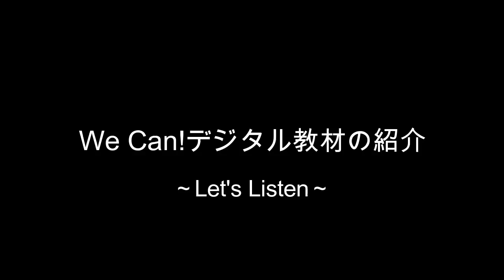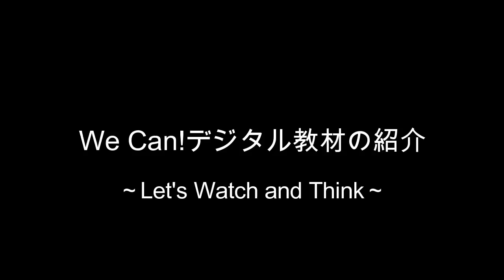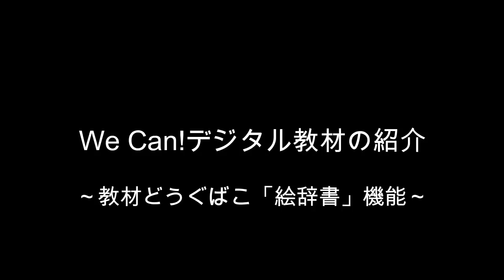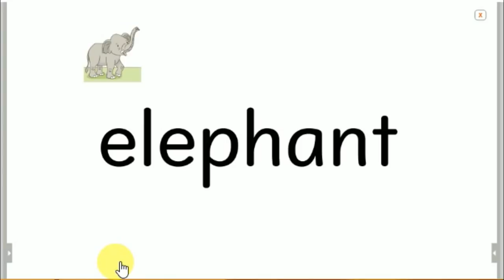文部科学省 小学校外国語教材We Can!デジタル教材の紹介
平成30（2018）年度より小学校高学年で使用する新教材We Can!のデジタル教材が完成しました。各Unitで設定されている活動に合わせて、英語を使う場面の映像や英語の音声等を多数収録し、先生方が授業で活用できるようになっています。本動画では、その機能の一部を紹介します。